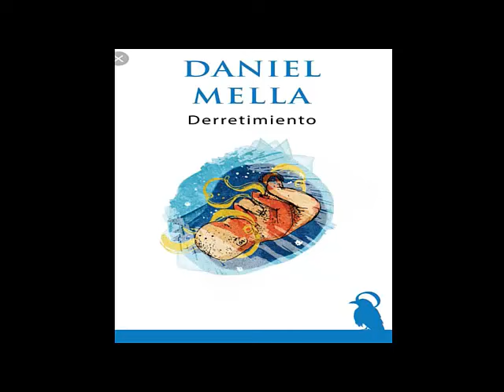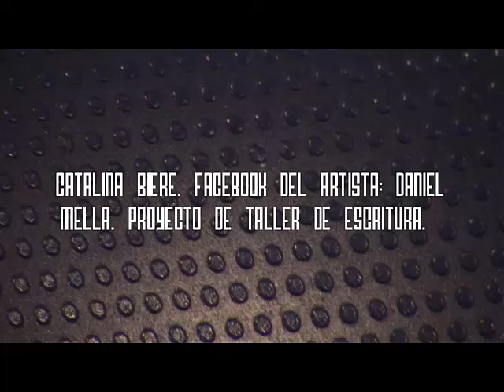Entrevista a Daniel Mella/Catalina Biere